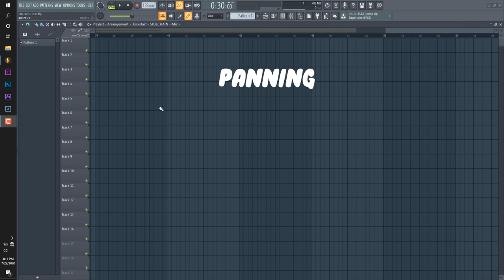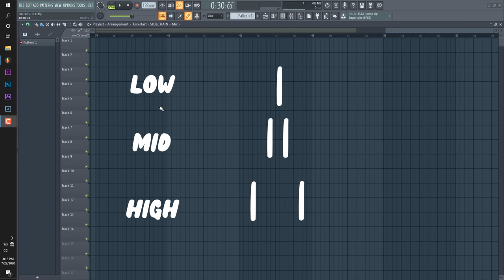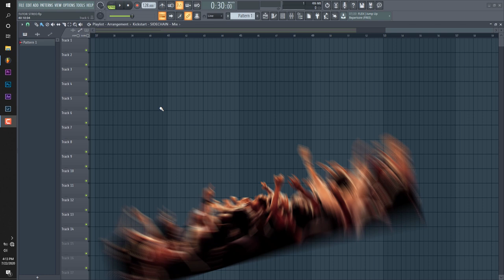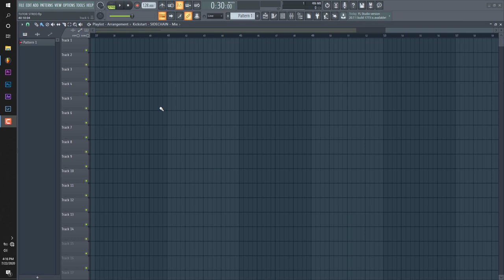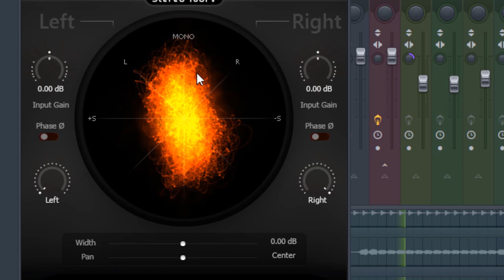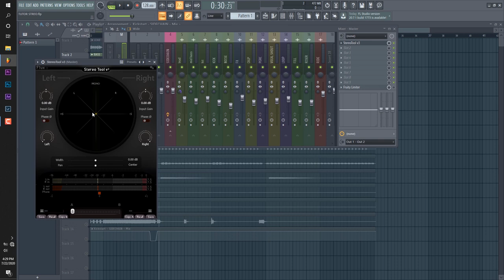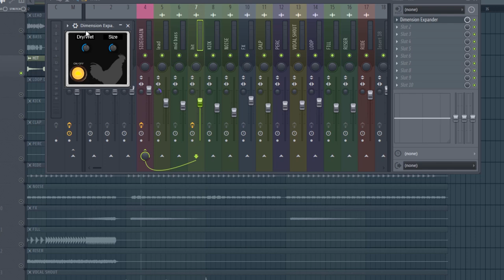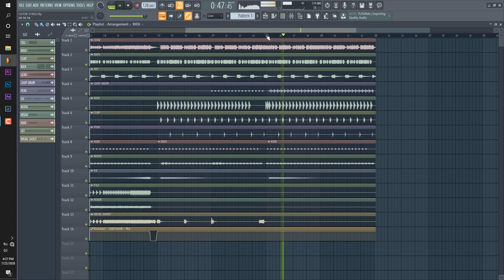Tutorial Imaging stereo, Panning, mono & stereo || Hasil mixing lebih lebar dan fokus #1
MIXING & MASTERING, GHOST PRODUCER'S, MUSIC COMPOSITION
harga PELAJAR, hasil SUPERSTAR

Ini adalah video basic dari imaging stereo, dimana video selanjutnya akan membahas lebih dalam lagi tentang panning dan memebuat mixing kita menjadi unik